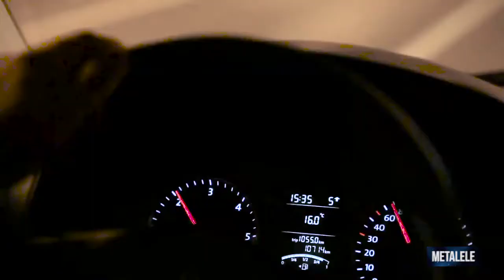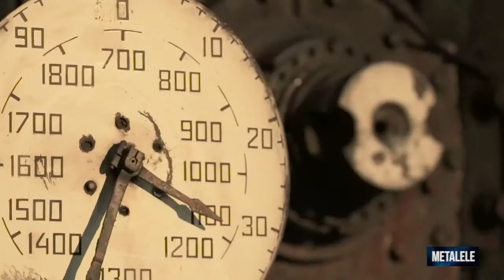Metalele. "Cu ochii pe lume". Ren TV Moldova